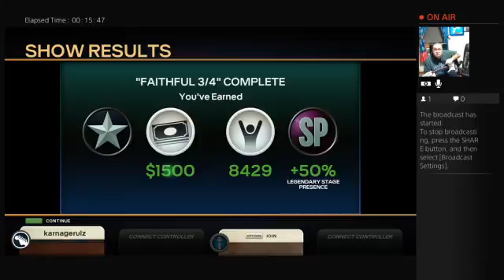Rock Band 4 on Tour part 6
I continue playing in On Tour mode.